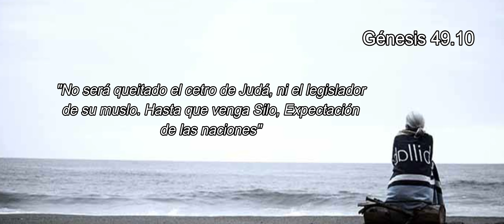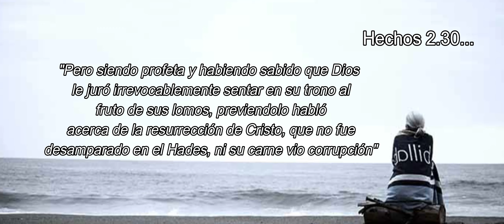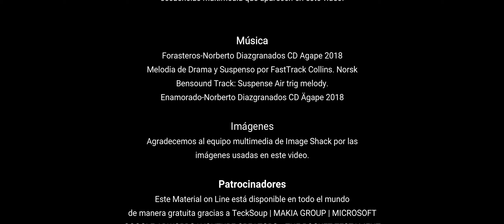JESUS ES CRISTO #28-70 | LA BIBLIA DICE | DISCIPULADO BIBLICO | @revival ministries australia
JESUS ES CRISTO #28-70 | LA BIBLIA DICE | DISCIPULADO BIBLICO | MESIAS

Continuamos con la serie de videos acerca del Mesias. JESUS ES CRISTO #28-70 | LA BIBLIA DICE | DISCIPULADO BIBLICO | MESIAS es el video 27 de la serie 1 de 70 entregas. JESUS ES CRISTO, NOS ACERCA más a la verdad bíblica y a conocer más detalles acerca de las profecías mesiánicas y sus cumplimientos históricos en JESUS. JESUS ES CRISTO #28-70 | LA BIBLIA DICE | DISCIPULADO BIBLICO | MESIAS es el principio de la conclusión de la clase 7 de discipulado biblico en La Biblia Dice.
Esperamos recibir todos sus opiniones y comentarios en pro y en contra de lo que comentamos en este video.